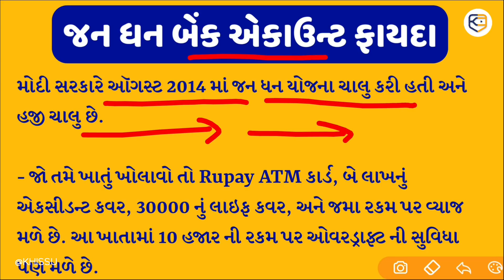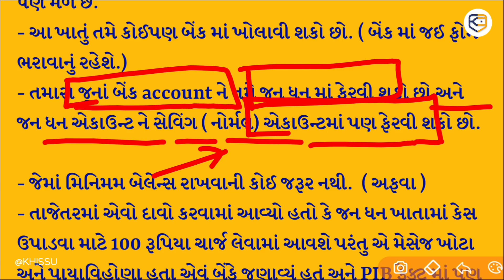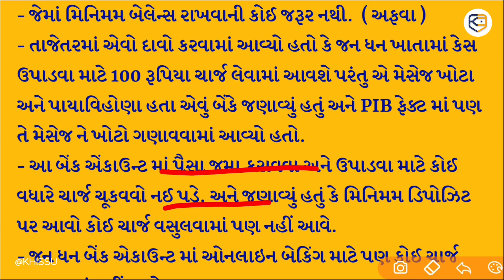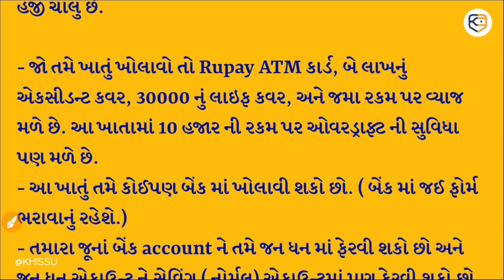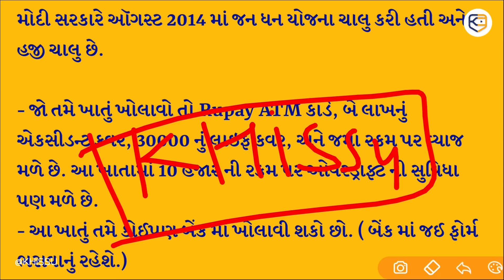હાલ ચાલુ Jan Dhan Yojna નાં 6 મોટા લાભો તમને મળ્યાં? / શું તમારી પાસે જન ધન ખાતું છે? / Khissu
સરકારી યોજના, રેશનકાર્ડ યોજના, વરસાદ આગાહી, દરરોજના સમાચારો, ખેડૂતો માટે સ્પેશિયલ માહિતી જાણવા આજે જ ડાઉનલોડ કરો :